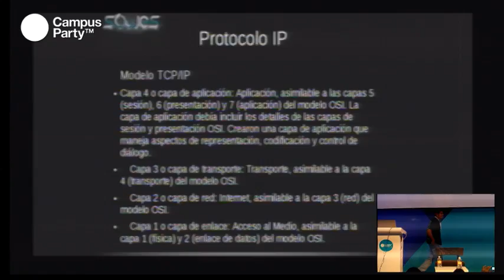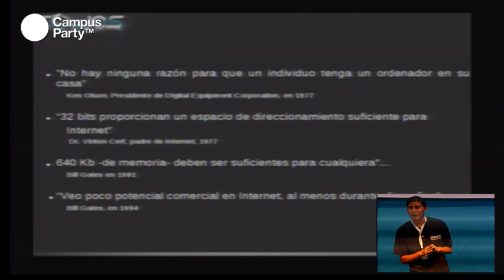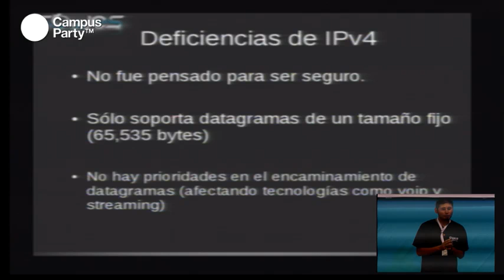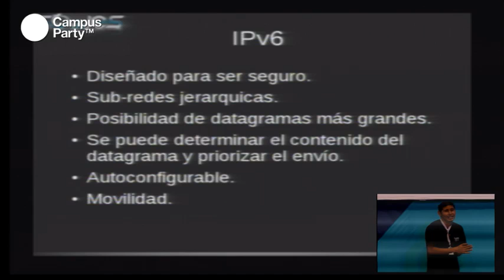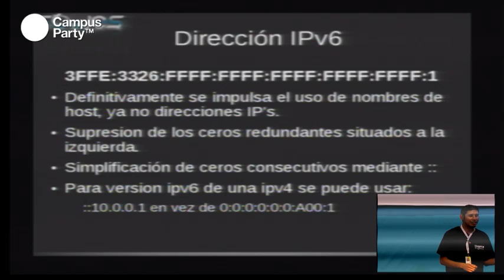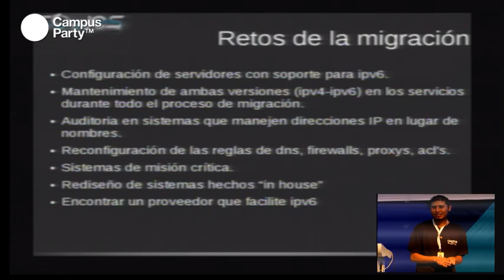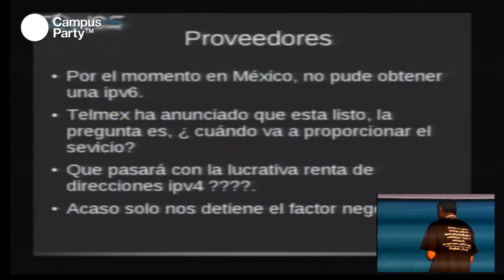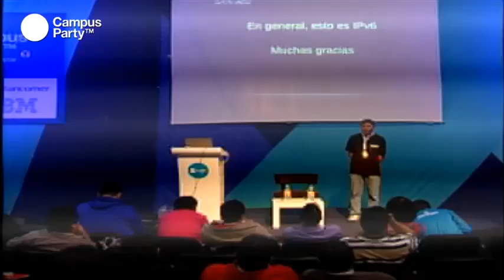CPMX3 - Desafíos que presenta IPV6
La infraestructura actual de Internet presenta muchos desafíos por superar. Uno de ellos es el agotamiento de las direcciones IP versión 4, lo cual limita la capacidad de crecimiento de la red. Para resolver este problema, IP versión 6 (IPv6), la nueva versión del protocolo, esta siendo gradualmente implantado. Este proceso es esencial para que Internet pueda seguir creciendo y tiene un impacto directo sobre el tema de inclusión digital.

Conferencista
Rodolfo Rivera
Desarrollador y administrador de sistemas en Sowes. Analista de sitios Web en Kontakt Mexico. Líder de proyectos en el desarrollo de aplicaciones Web de Marketing 911. Egresado de la Faculta de Ingenieria en UAEM.